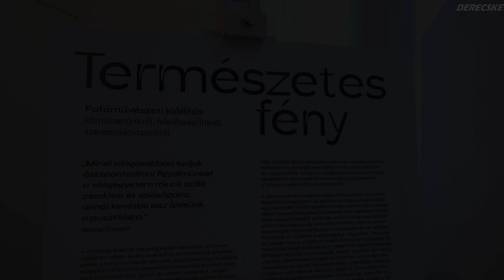Természetes Fény - Fotóművészeti kiállítás Derecskén